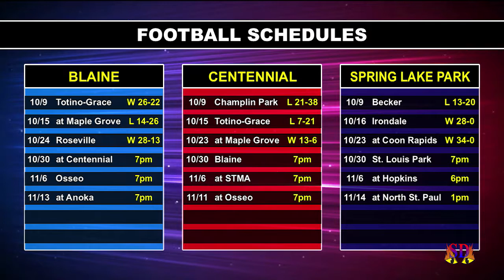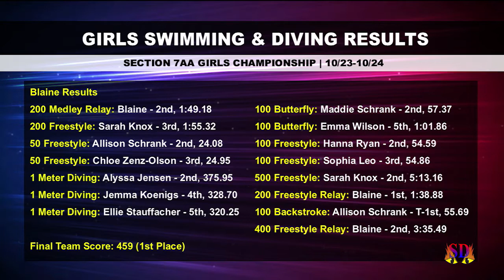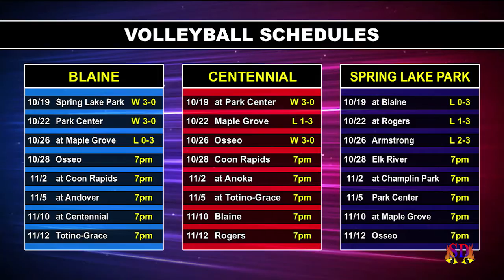Sports Den - Season 18, Episode 10 (10/27/2020)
Special Halloween Edition of Sports Den!  Now with 17% more creepiness!